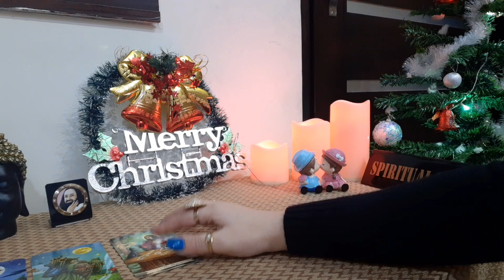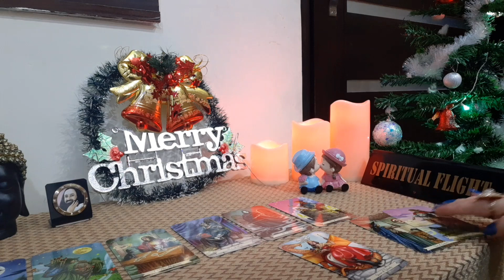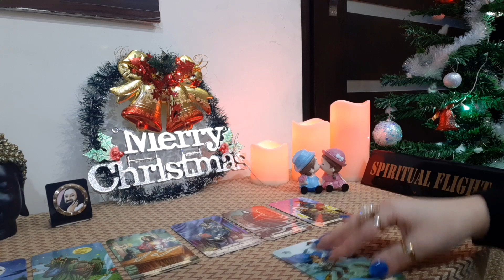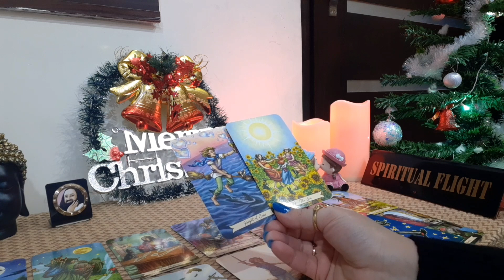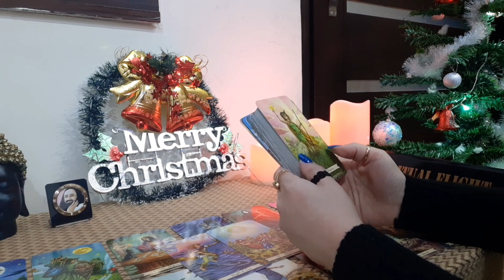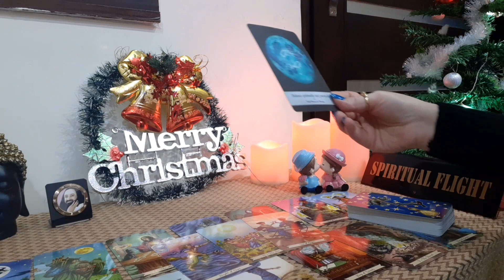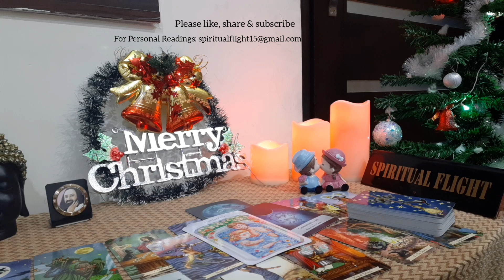SCORPIO! "FLIRT. COMMUNICATION. INTIMACY. NEW BEGINNINGS!❤" DECEMBER 25-31 (LAST READING FOR 2020)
SCORPIO LOVE READING  DECEMBER 2020